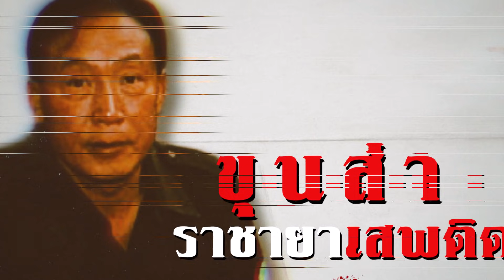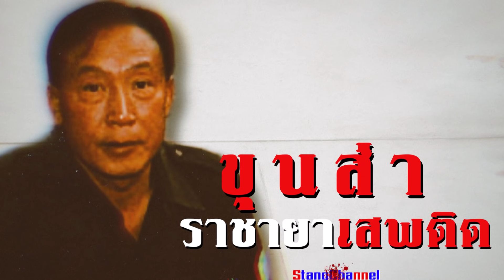ขุนส่า ร า ช า ย า เ ส พ ติ ด